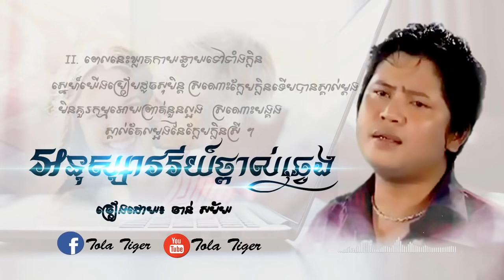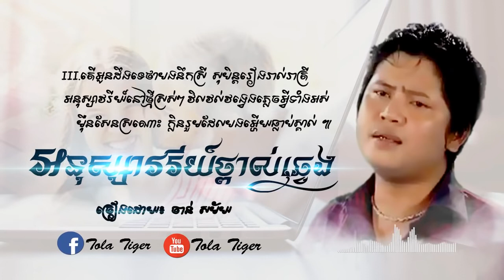អនុស្សាវរីយ៍ថ្ពាល់ឆ្វេង ចាន់ សម័យ,Chan Samay Khmer song Tola Tiger